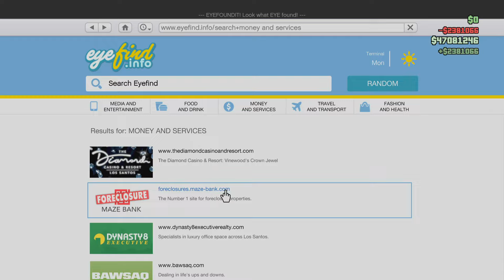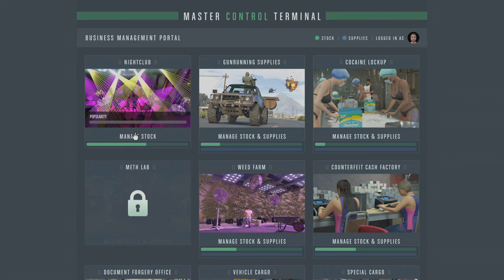Grand Theft Auto V_20231222170138